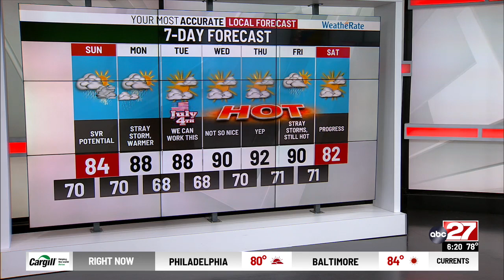Jackson's Saturday Evening Forecast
Showers and storms bring severe threat Sunday as skies clear of smoke.